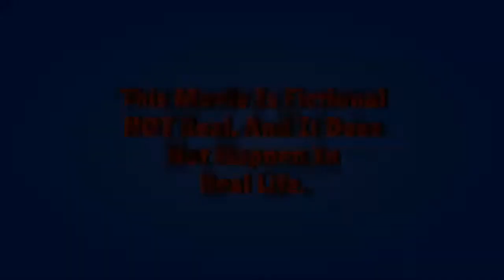Jan Jan Enrico's Night The Living Of Pharmacist Movie Part 1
(This Video Was Reuploaded Due To Copyright)
This Is My First Movie!

Voiced By Jan Jan Enrico as Kyle Rangel, Dr. Jesse, Guy The Rapper, Person 1, Person 2, Zara Dawson.

Kendra as Kenzie Backlin

Eric as Eric Medina

Julie as Erika Dawson

Software Used
PowerDirector
Photo Editor
Narrator's Voice

NOTE: This Movie Is FAKE.